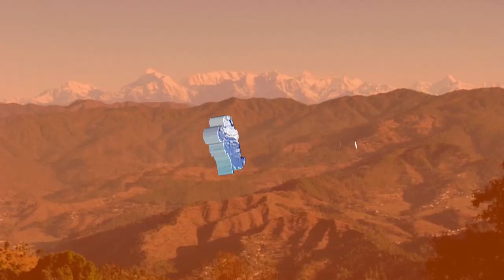पहाड़ी महिला संगीत में ज़बर्दस्त डांस #2023 उत्तराकृति kumauni gadwali devbhoomi uttarakhand😊